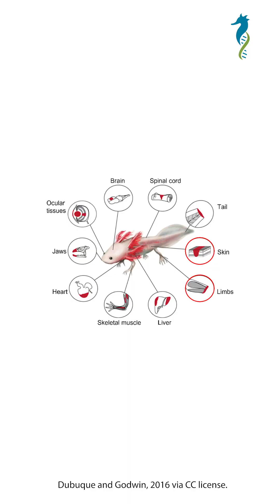MBL Science Short: Echeverri Lab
Have you ever wondered what our MBL scientists are working on? Check out this scienceshorts video featuring MBL Associate Scientist Karen Echeverri!

Learn more about all the great work happening at the MBL at mbl.edu/research